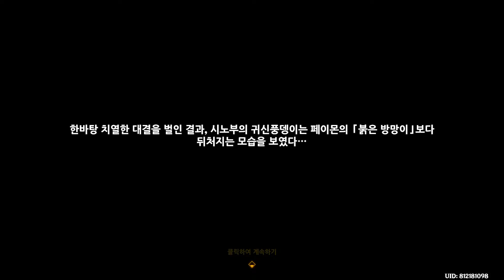1편 [원신] 이벤트 『아라타키 반짝반짝 갑각 곤충 싸움 수행』 스토리 (with. 소몰이 청년)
1편 [원신] 이벤트 『아라타키 반짝반짝 갑각 곤충 싸움 수행』 스토리 (with. 소몰이 청년)

『하나미자카 쾌걸 아라타키 이토』

CV : 송준석

소속 : 아라타키파

신의 눈 : 바위

운명의 자리 : 하늘소자리

이나즈마성 하나미자카에서 활동하는

아라타키파의 초대 두목이다

뭐라고? 아라타키파를 처음 들어본다고?

시비 거는 거냐?

하나미자카의 거리를 걸으며

『아라타키 이토』라는 오니족 청년을

그냥 지나치기란 쉽지 않다

오니 뿔과 시원시원한 목소리는 둘째 치고라도

아이들 사이에서 즐겁게 놀고 있는

모습 만으로도 『아라타키 이토』는

수 많은 사람들 중에 단연 눈에 띈다

게다가 장인들이 한데 모여 온종일 바쁜 하나미자카에서

그는 너무 한가하다

이토는 자칭 『아라타키파 초대 두목』이지만

큰 피해 없이 끝난 길거리 싸움의 조사를 나온

텐료 봉행 관료에게 이 직업을 설명했을 때

관료는 2분 만에 말을 끊고는 『무직』이라고 적었다

『무직』은 정확하지 않는 설명이다

막부가 인정해 주지 않는 일 외에도

이토는 잡다한 일로 생계를 유지하며

하루를 출근하면 사흘은 쉬는 패턴을

매우 안정적으로 유지하고 있다

굳이 그의 직업을 적어야 한다면

『4분의 3은 무직』이 정확한 표현이다

오늘의 아라타키 반짝반짝 갑각 곤충 싸움 수행 영상이